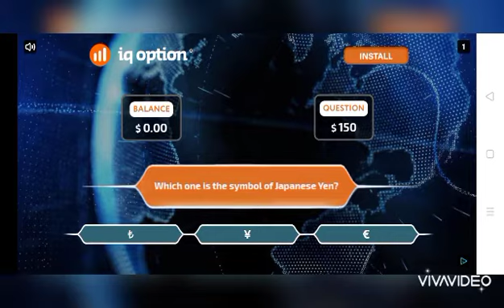Evertech sandbox new village tour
languege:tagalog/filipino

to get new map:httsp//wwwevertechsandboxww///map.